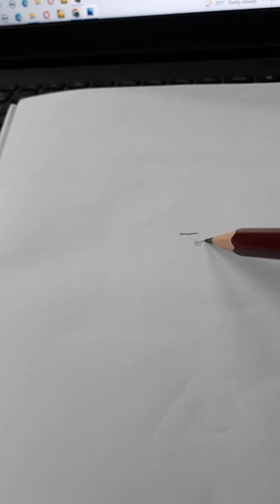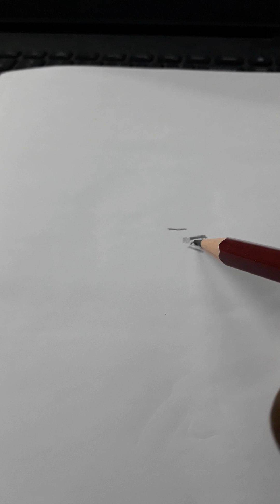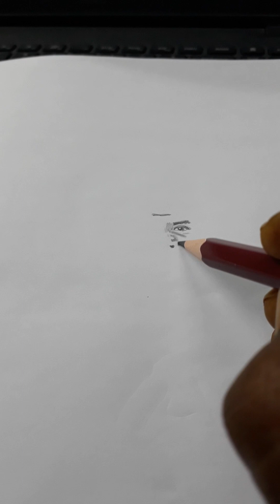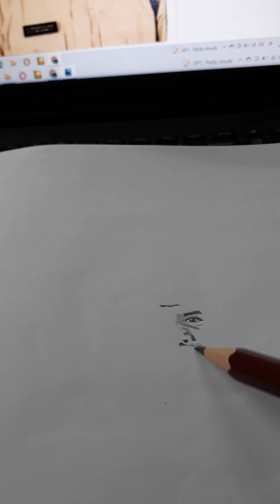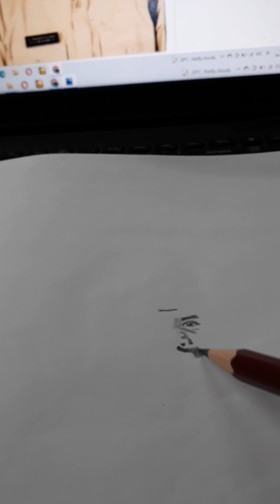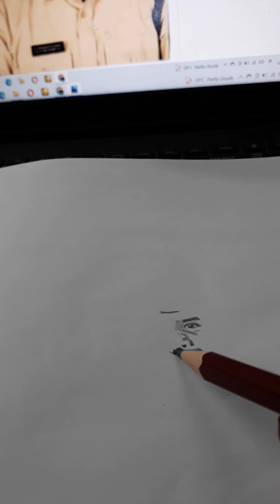college frnd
Art by Tax consultant.. LIC... STAR Health insurance agent KOTHOJU SRAVAN KUMAR 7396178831